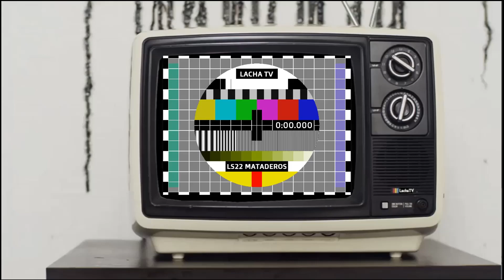Gustavo "Lacha" Lazzari en "Los Desclasados" con el Dipy por Rivadavia AM630 4/8/2022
El economista y empresario PyME fue entrevistado por el Dipy en "Los Desclasados" x Rivadavia AM630.
Lacha TV, los laterales van con paracaídas para frenar...